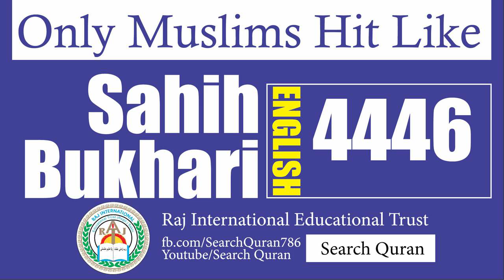Sahih Bukhari 4446 English Bukhari Sharif Hadith No 4446